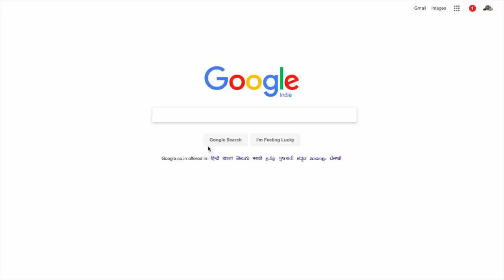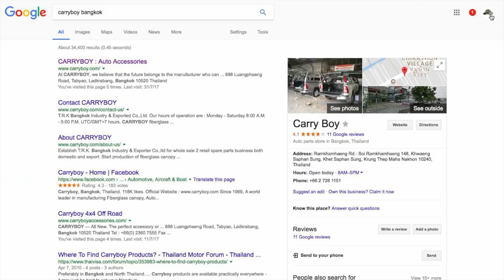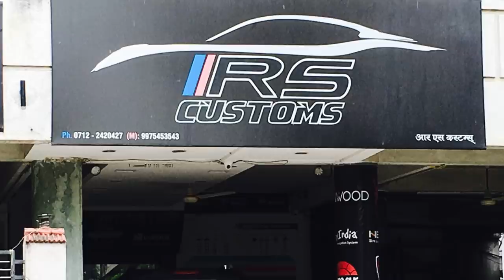CARRYBOY Roller Lid CB-744R | ISUZU D-MAX V-CROSS | INDIA | 74K Cost | Installation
Carryboy Roller Lid CB-744R Increases Your Fuel Economy.
ISUZU D-MAX V-CROSS INDIA
74K Cost
Installation

Brought for Rs. 40,000 in Bangkok Thailand.
Packaging, Labour Charges, Bangkok Customs & Importing Cost from Bangkok to Mumbai India Rs.20,000.
Mumbai Customs Duty Rs.9,500.
Mumbai to Nagpur By Gati Courier Rs.2500.
Installation done by RS Customs in Nagpur Rs.2000.
Total Cost Rs.74,000.

Some more such & travel videos are coming through
"ROAD TRIP DIARIES".

CAR : Stock Vehicle Isuzu Dmax Vcross

Gear Used :
SJCAM M20 Action Camera
SJCAM M20 Wireless Remote Watch
SJCAM Triple Suction Cup
SJCAM SJ M10 Car Charger Kit
SJCAM M20 Dual Battery Travel Charger
SJCAM M20 Extra Battery